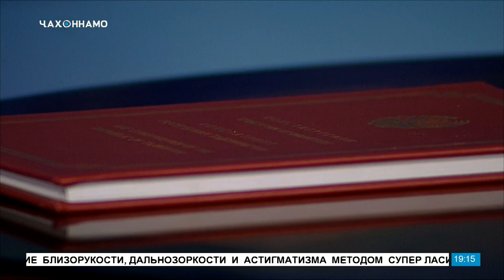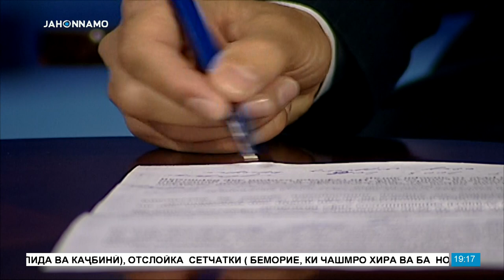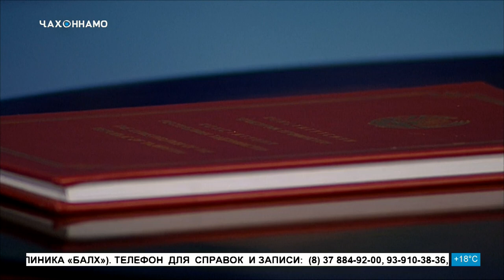Конститутсия Бахтномаи миллат 2020